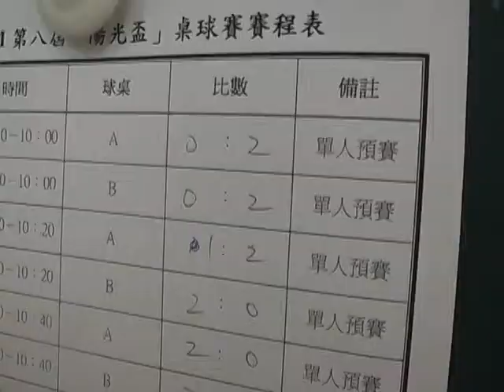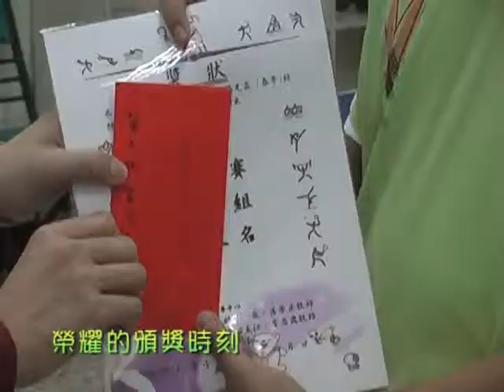20130427新竹大專桌球比賽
20130427新竹大專桌球比賽